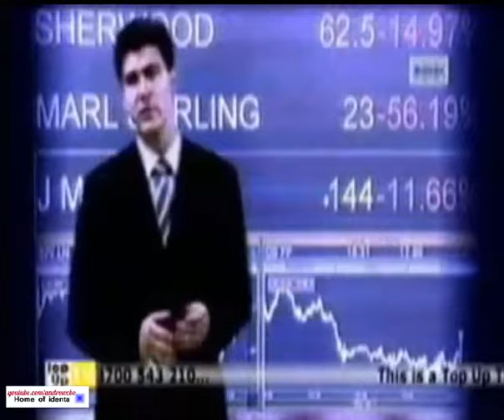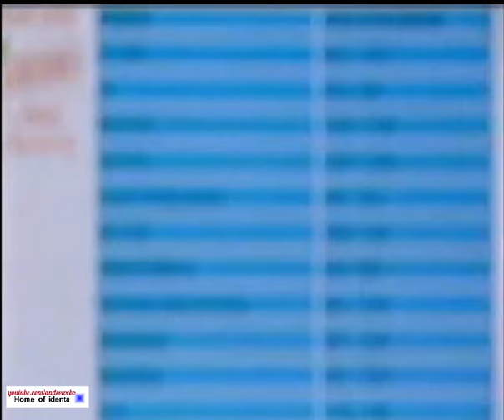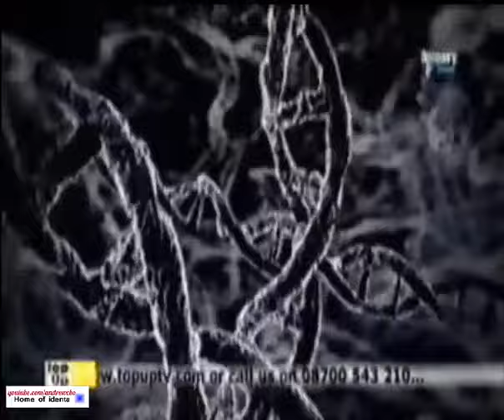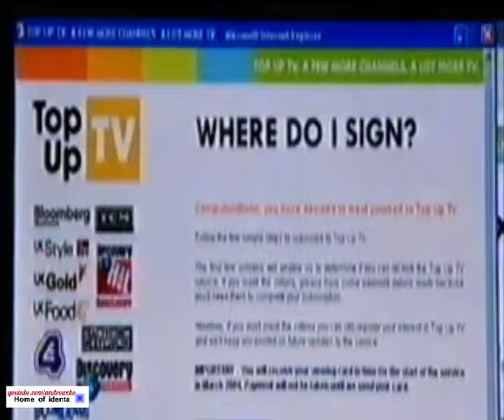Top up TV - The last pay tv on Freeview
Last one that used cards anyhow :)  Using old ITV digital receivers, topup tv hoped to pick up a few £££ . alas transponder costs are pricey and ended up having to run overair service with thomson receivers. This was buggy and yukky. They broadcast streams of sky sports from 2010 but plug was pulled when espn got taken over by bt (seems espn were broadcasting sky sports in conditional access)  Now days Nowtv and other streaming options far superior.